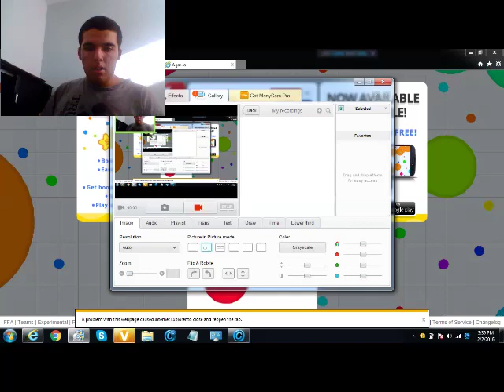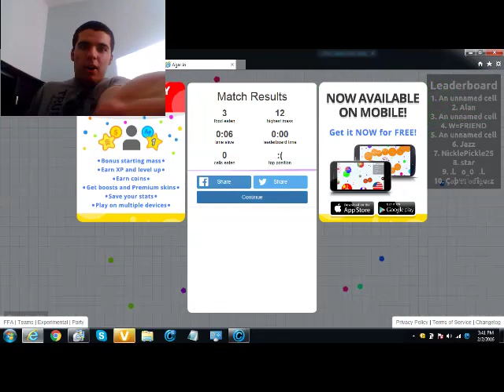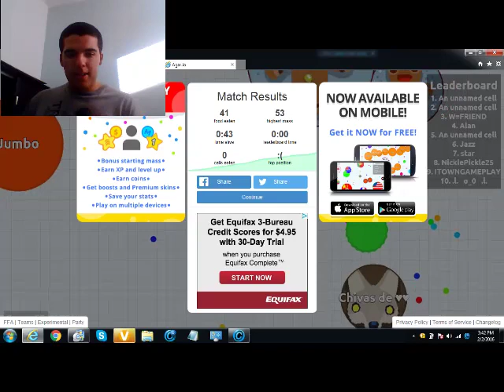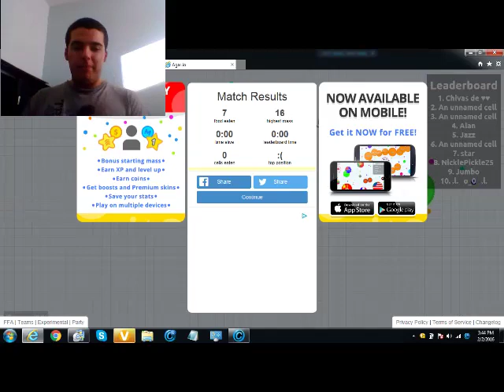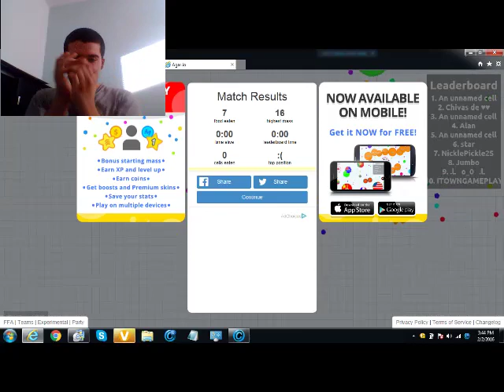I suck Agar io